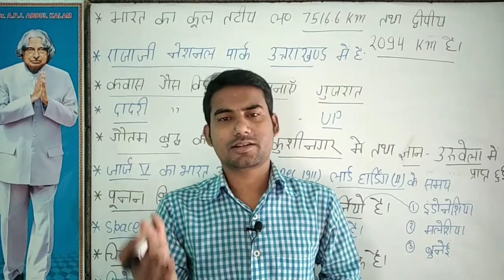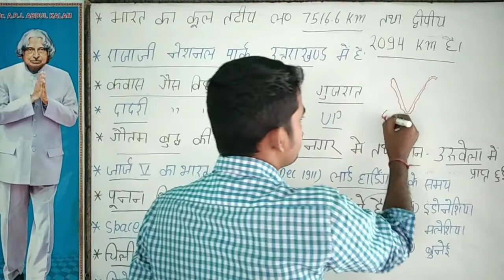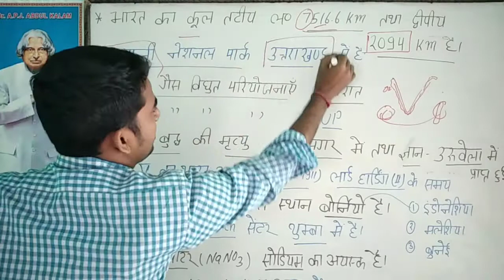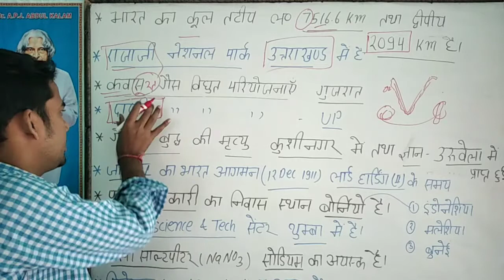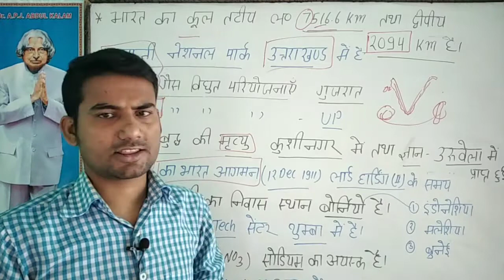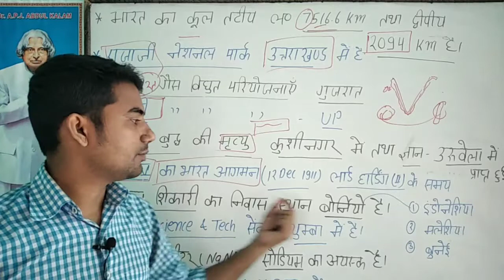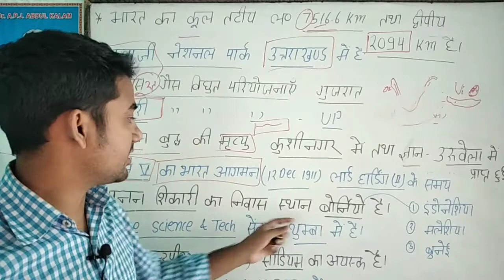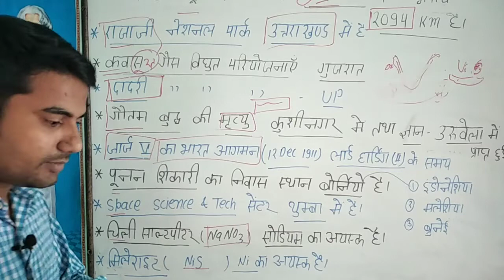gk for rrb ntpc | gk for rrc group d | crazy gk for rrb ntpc | ncert Question in hindi for rrb ntpc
rrb ntpc gk series